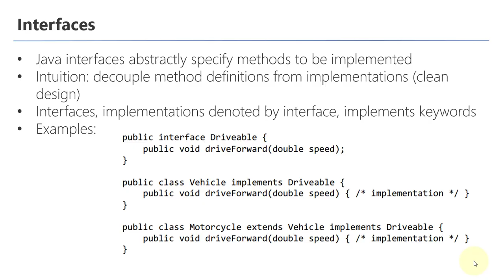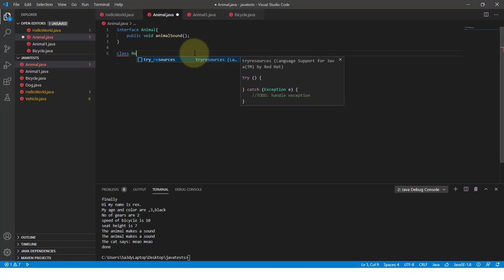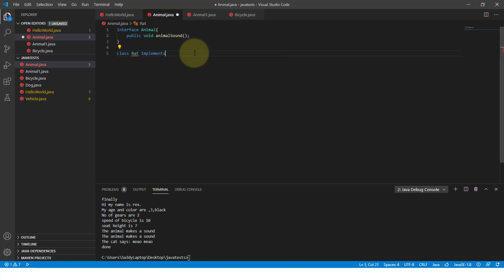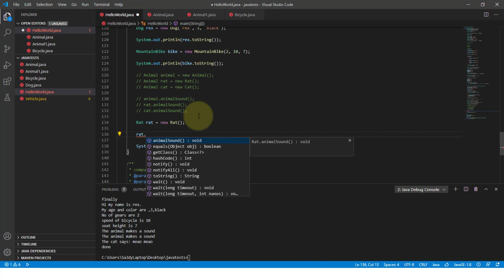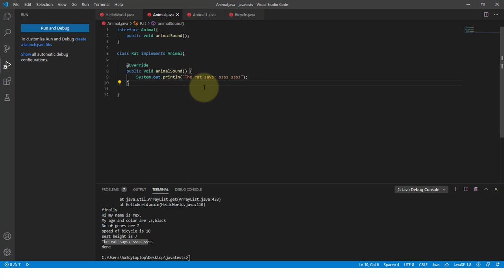Interfaces - دورة أساسيات الجافا Java لمطورين الأندرويد ومبرمجين الجافا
💥💥 دورة أساسيات الجافا Java لمطورين الأندرويد ومبرمجين الجافا في أسرع وقت وبأسهل طريقة. 💥💥

دورة أساسيات الجافا Java لمطورين الأندرويد ومبرمجين الجافا المبتدئين في تعلم لغة الجافا وأساسياتها.

🎉🎉 لو إنت عايز تبقى مطور أندرويد بشكل سريع وعايز تتعلم الجافا بشكل سريع بدون تعقيدات, يبقى الكورس ده هيكون مفيد جدًا ليك.

☢️☢️ في نهاية هذه الدورة ستكون قادرًا على:

✅ البرمجة بال Java بكل سهولة ويسر والتعامل مع جميع أساسياتها.
✅ كتابة برمجيات أندرويد باستخدام الجافا بدون أي مشاكل.
✅ فهم أساسيات ال Object–Oriented Programming في الجافا.

☢️☢️ المواضيع الرئيسية في الدورة:

✅ فهم جميع التكنولوجيات المستخدمة داخل الكورس.
✅ فهم معنى ال JRE وكيفية تنصيبه واستخدامه.
✅ فهم معنى ال JDK وكيفية تنصيبه واستخدامه.
✅ فهم آلية عمل ال Java وما هو ال JVM.
✅ التعامل مع ال Control Structures Decision.
✅ التعامل مع ال Control Structures Iteration.
✅ التعامل مع ال Methods.
✅ التعامل مع ال Parameterized Data Structures.
✅ التعامل مع ال Arrays.
✅ التعامل مع ال Exception Handling.
✅ فهم ال Java Object–Oriented Programming في ال Java.
✅ فهم ال Objects and Classes.
✅ فهم ال Inheritance.
✅ فهم ال Polymorphism.
✅ فهم ال Interfaces.

☢️☢️ الفئة المستهدفة من الكورس:

✅ أي مطور أندرويد مبتدئ يريد تعلم الجافا التي سيحتاجها لتطوير الأندرويد بدون حشو.
✅ أي مطور جافا مبتدئ يريد تعلم أساسيات الجافا.

الجروب ده لكل المطورين والمبرمجين العرب - للنقاش ومتابعة جديد المجال ودعم المطورين الجدد في بداية الطريق ❤❤
ضيف كل المطورين ومهندسي البرمجة اللي تعرفهم ❤❤❤
ادخلوا الجروب ♥️

جروب المطورين والمبرمجين العرب Arab Developers & Programmers على فيسبوك:
ــــــــــــــــــــــــــــــــــــــــــــــــ
دورة اساسيات الجافا,دورة لغة الجافا,اساسيات البرمجة بلغة الجافا,دورة الجافا من الصفر للاحتراف,دورة الجافا كاملة,دورات الجافا,تعلم أساسيات الجافا,هل سيتم الاستغناء عن الجافا فى الاندرويد,هل كوتلن ستحل محل الجافا فى الاندرويد,الجافا للمبتدئين,الجافا من الصفر,تعلم الجافا,هل الجافا افضل من الكوتلن,عاوز اتعلم اندرويد ابدأ بجافا ولا كوتلن,هل اترك الجافا واتعلم الكوتلن,برمجة الالعاب بالجافا سكربت,برمجة الالعاب بالجافا,أندرويد,كيف نبرمج تطبيقات الأندرويد,اندرويد,برمجة اندرويد بجافا,البرمجة بلغة الجافا